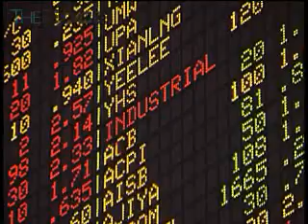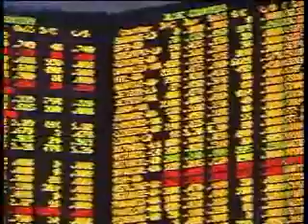Closing: FBM KLCI surges to another new year high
The new week got off to a good start as trading on Bursa Malaysia and regional bourses stayed buoyant after a good performance last week.